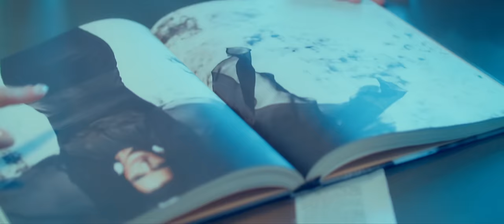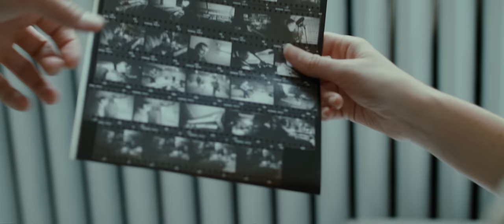Olivier Dion - Curious (Official Video)